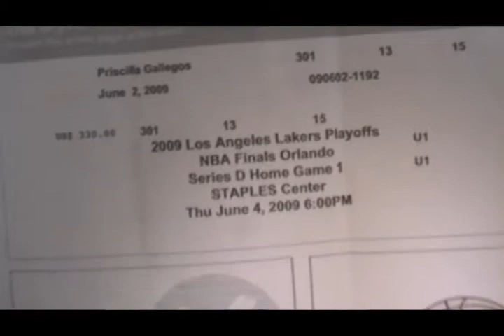The Barbecue, Full Version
In this short film, I barbecue with The Avilas, my extended family by marriage. The occasion is Game 2 of the Lakers vs. Magic basketball finals. I originally made this as a submission for a contest by Julie Reinhardt, the author of the book She-Smoke: A Backyard Barbecue Book.  However, this particular version was too long.  The short version that I entered into the contest can be found